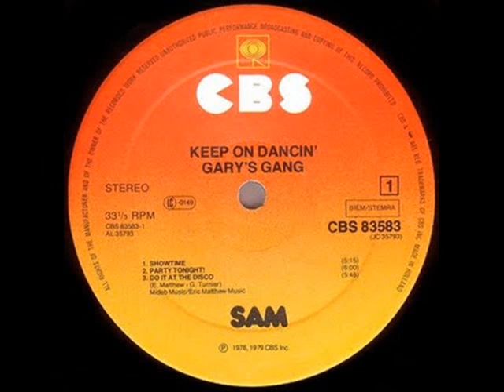Gary's Gang - Keep on Dancin' (short version)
45 single. Dancin', dancin', dancin' at the disco! It was all about that during the late 70s. "Dancing, dancing, dancing, dance, dance, dance". This is a shorter, edted version of the 7-minute disco extended play by Gary's Gang.